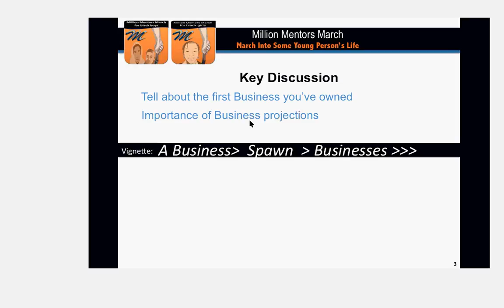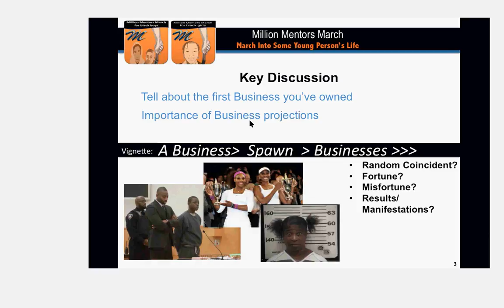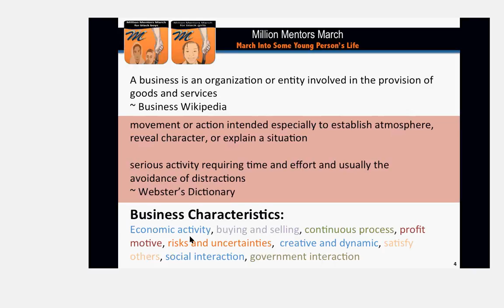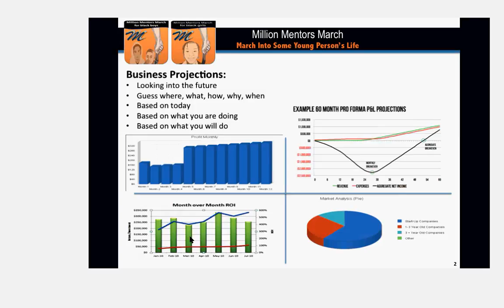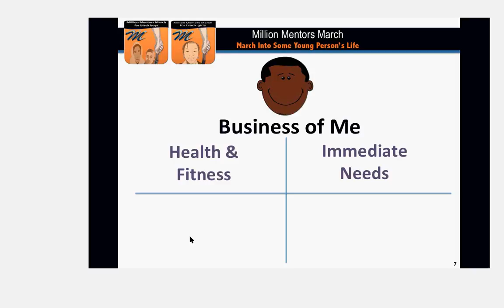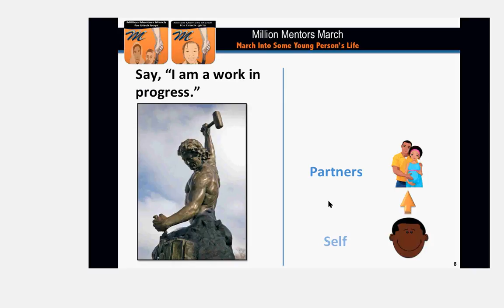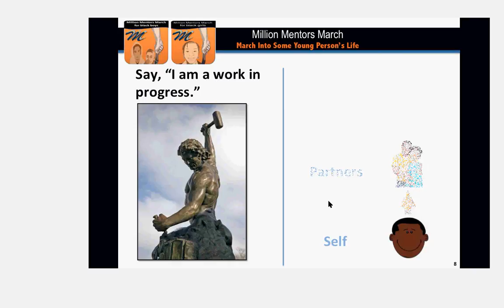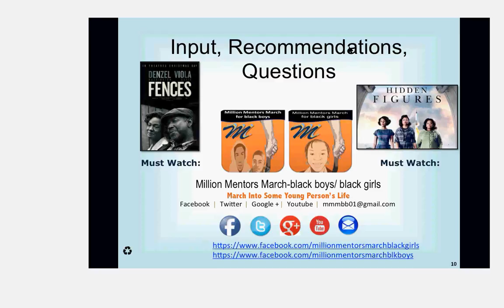Quarterly Mentorship Webinar 29JAN17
Denise Scott, Gus Wright, George Scott, Jabari Jackson, Martise Jackson and Donte Hill discuss the "Business of Self". This is intended to help youth and their parents accomplish their goals through self discipline.